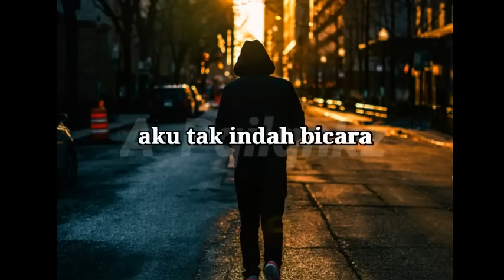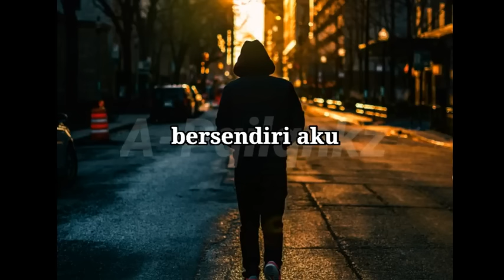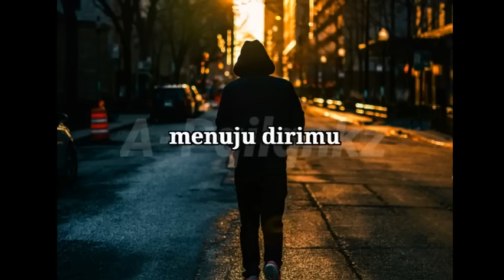ronnie hussein - dikoyak waktu karaoke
ronnie hussein karaoke tanpa vokal